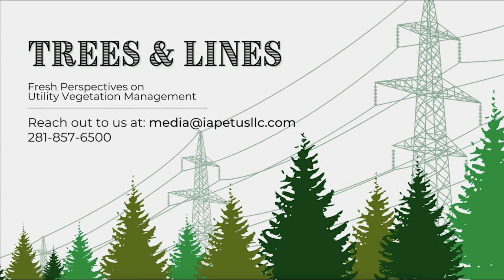How do you Prepare to be Surprised in Vegetation Management? w/ Beth Lay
Beth Lay, Director of Resilience and Reliability at Lewis Services joins us on this latest podcast episode of Trees & Lines to discuss the importance of human performance, how one set of regulations is not enough to create safety, and an eagle and a deer? Join us to find out more about how safety is evolving in the vegetation management industry every day.